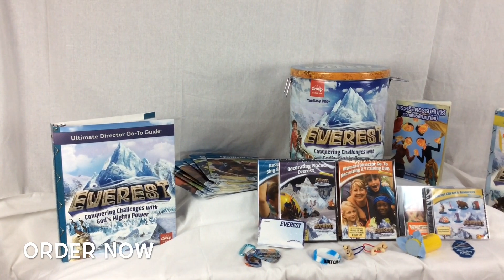Starter Kit Overview - Everest VBS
Watch as we unpack the Everest VBS Starter Kit by Group